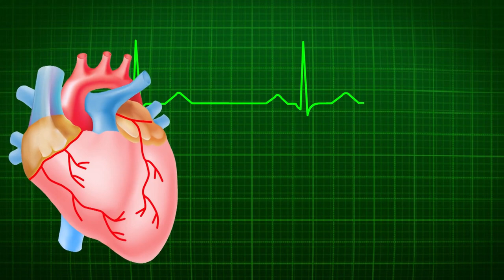Mediale Energetik Podcast 29: Heile dich selbst! Wie geht Selbstheilung?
Der Energetiker aktiviert die Selbstheilungskräfte des Klienten und heilt selbst nicht. Da ist es doch ganz gut zu wissen, wie die Selbstheilungskräfte und Abwehrkräfte aktiviert werden!

Wenn du ein Thema hast, das dich interessiert, schreib es in den Kommentaren, und ich werde es gern einmal als Video aufbereiten.

Videos von Pixabay